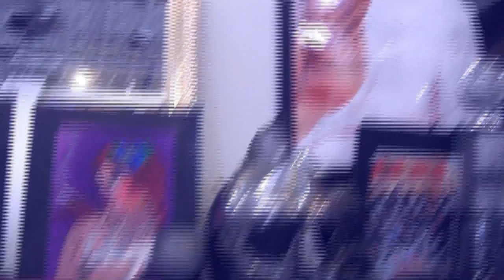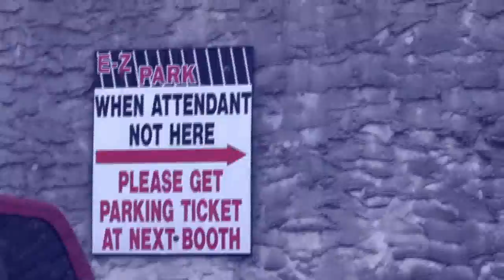GOT INK BOYZ & Al Fliction [Ink Masters] @ The Philadelphia Tattoo Arts Convention Feb 2012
Got Ink Boyz & Al Fliction [Ink Masters on Spike TV] @ The Philadelphia Tattoo Arts Convention Feb 2012. Video features Cadillac P, King Mezy, Sincere, Tatted up Manny, Al Fliction  & more